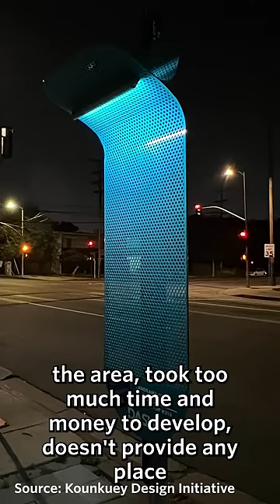Why are LAs new bus stops so controversial?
Written by Dave Amos and Hannah Woolsey
Trans rights.